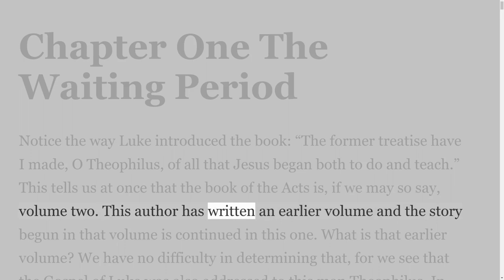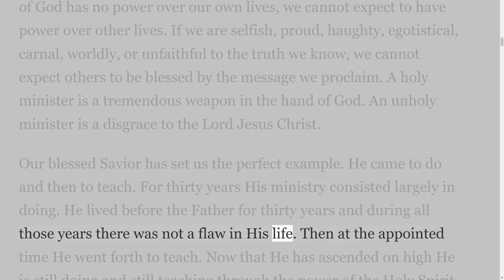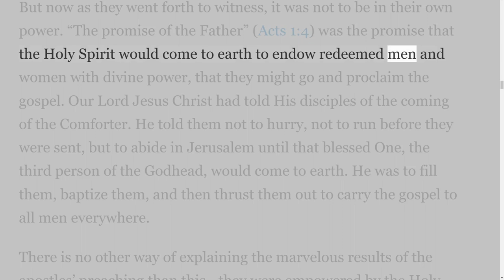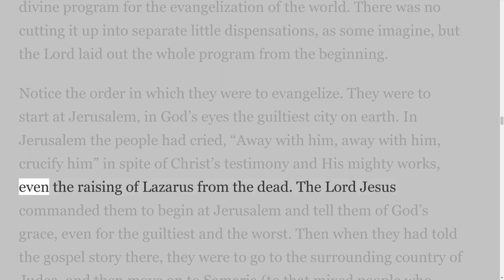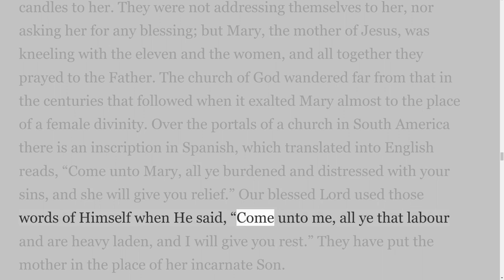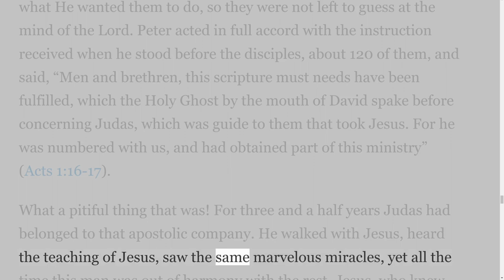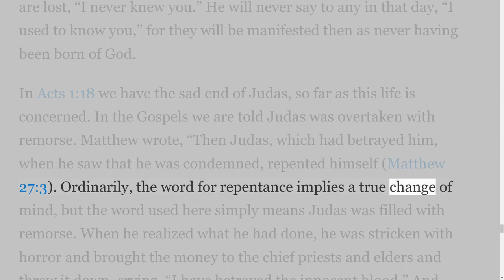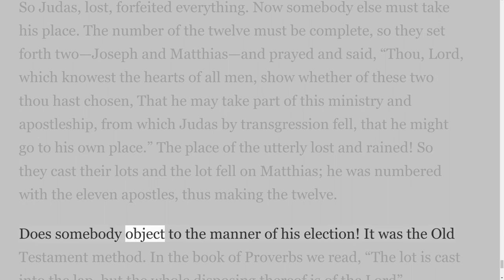Study in Acts by H A Ironside, Chapter One The Waiting Period